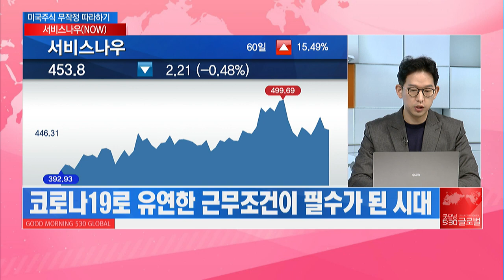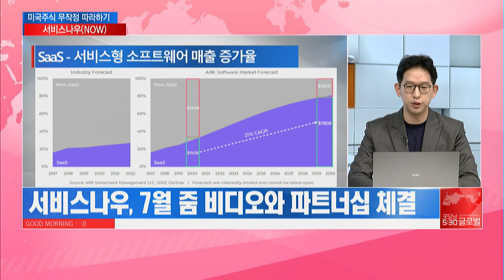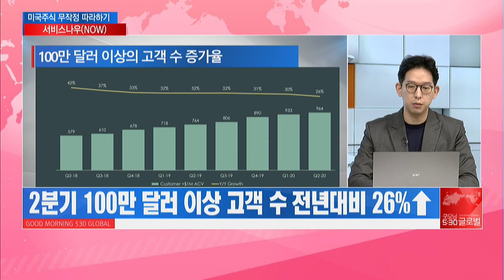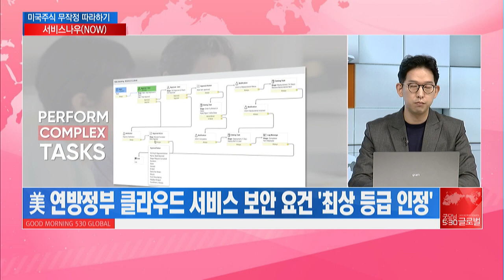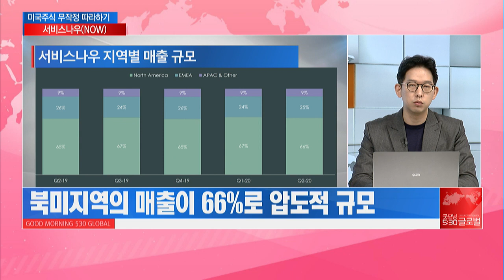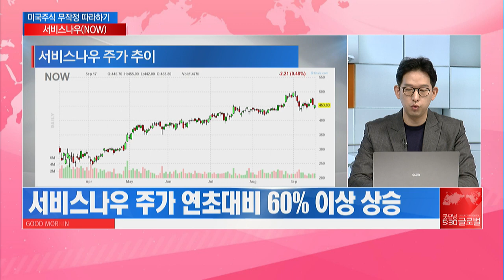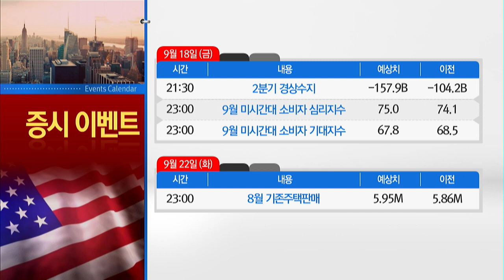[미국주식 무작정 따라하기] 기업용 소프트웨어계의 '애플' / 머니투데이방송 (증시, 증권)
09/18 굿모닝 530 글로벌 2부

▶ 오늘의 미국 주식- 서비스나우(NOW)

Q. 원격근무 트렌드로 주목받는 서비스나우는?
Q. 구독형 매출의 성장성 및 고객의 충성도는?
Q. 美 연방정부와 공공기관을 고객으로 유치한 점은?
Q. 서비스나우의 CEO는?
Q. 서비스나우에 대한 시장의 평가는?